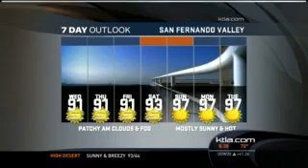Katharine McPhee on KTLA Morning News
From Aug 20 2008